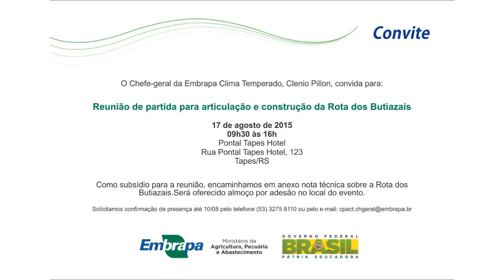REUNIÃO PARA DESENVOLVIMENTO DA ROTA DOS BUTIAZAIS ACONTECE NA PRÓXIMA SEGUNDA FEIRA